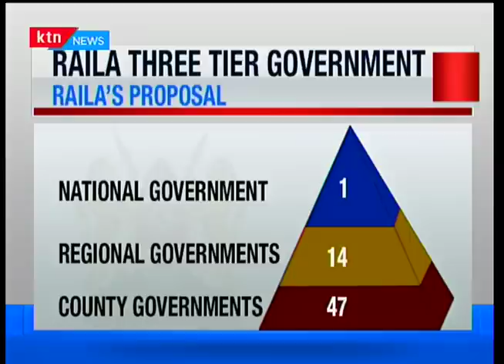The Big Story:Expanded devolution,Raila proposes three Tier system